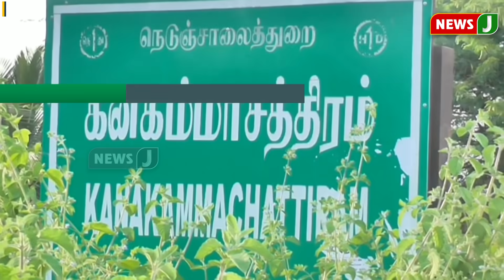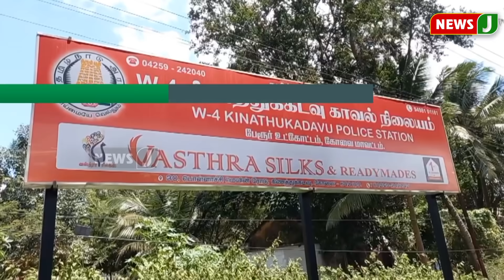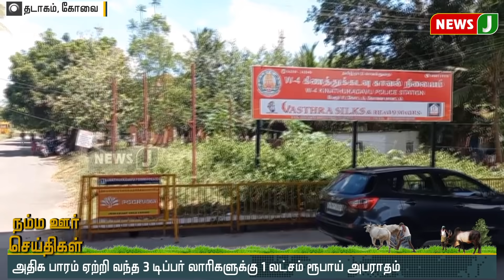நண்பகல் 12 மணி நம்ம ஊர் செய்திகள் || District News (29.09.2021) | TN Local Body Election | ADMK